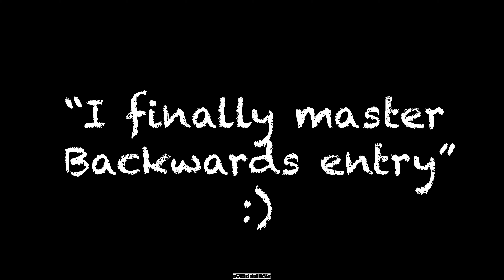I Finally Master Backwards Entry`s in My E36 Turbo!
Day nr.2 of the E30 meet at Motorcenter Norway. Great day!
Put alot of effort into this video, hope you enjoy!

This is my BMW E36 318i with a SAAB 9-3 turbo engine swap producing over 300hp. I love this thing! Even more that it`s dialed and works great with the setup!